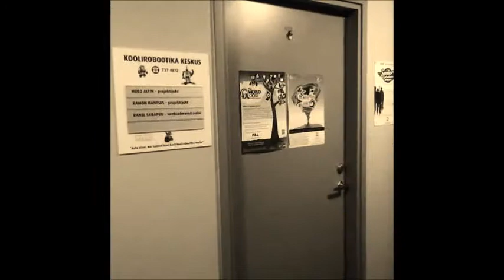Johannes ja robotid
Klipp on valminud tutvustamaks miks.ee kodulehekülge. Klipi esmaesitlus toimus 20. novembril 2014 teaduskommunikatsiooni konverentsil „Teadus? Läheb tarvis. Päriselt“.

Klipi autorid: Kaili Kaseorg-Cremona ja Reimo Rehkli (Eesti Teadusagentuurist)

Klipp on filmitud Vine äpiga.

Meie suur tänu kuulub:
Johannes Rajule ja tema emale,
Vapratele robotitele ja Heilo Altinile

Miks.ee portaali valmimist ja käigus hoidmist toetab ESF rahastatud TeaMe programm